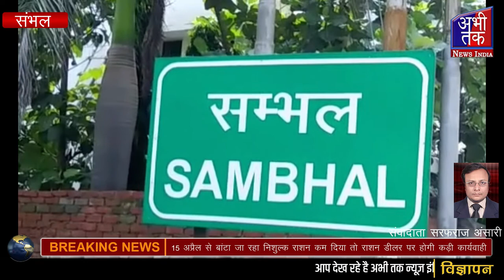15 अप्रैल से बांटा जा रहा निशुल्क राशन कम दिया तो राशन डीलर पर होगी कड़ी कार्यवाही Abhi Tak News